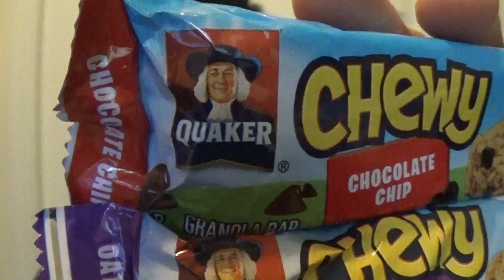【アメリカのお菓子】クエイカー チューイー シリーズ チョコレートチップ&オートミールレーズン!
クエイカーのグラノーラバーです! 安くし、持ち歩きやすいお菓子です!

Quaker Chewy Oatmeal Raisin & Chocolate Chip Review!